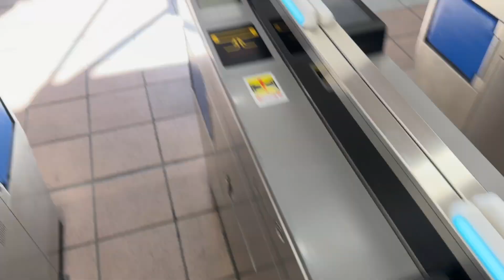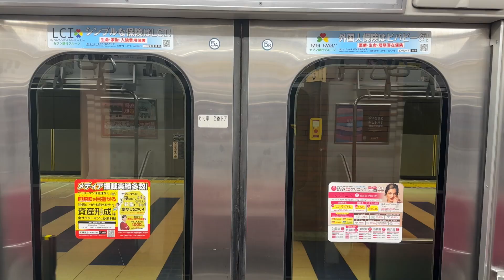Japan me settle hona itna aasan nhi hai//Indian In Japan //Vlog56.